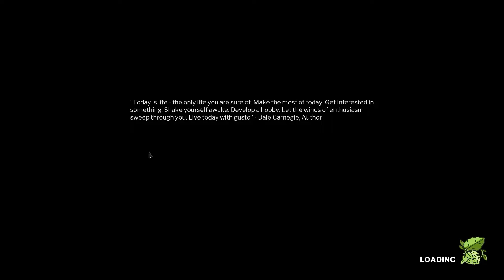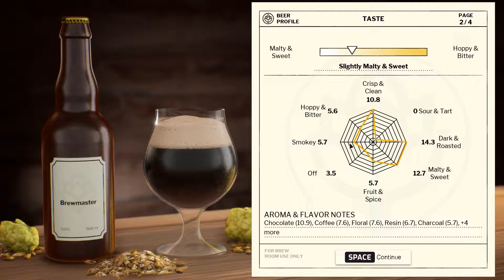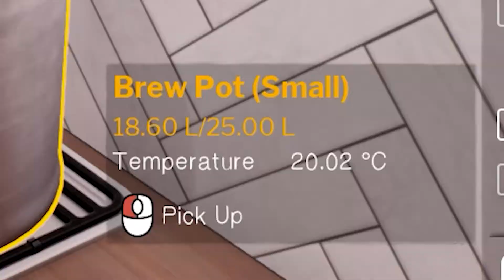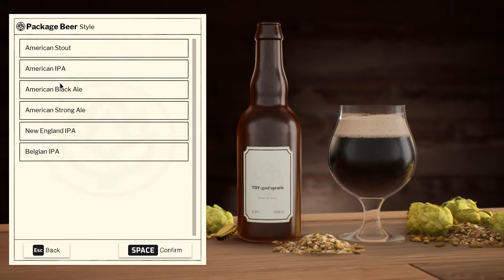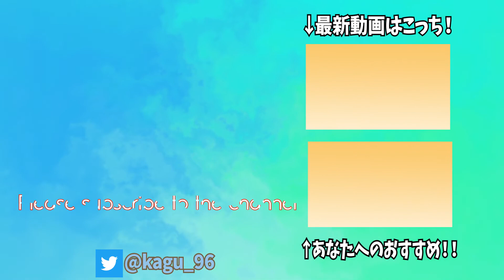ビール好き実況者、自家醸造の世界に浸かる＃３【BREWMASTER BEER BREWING SIMULATOR】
今回も変なの作った。。。